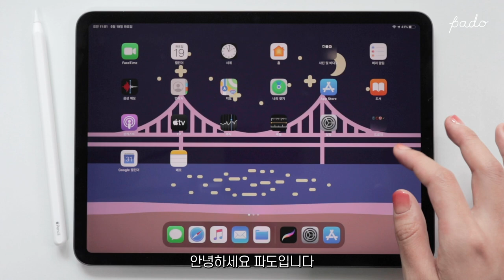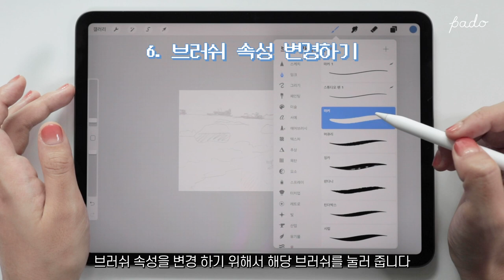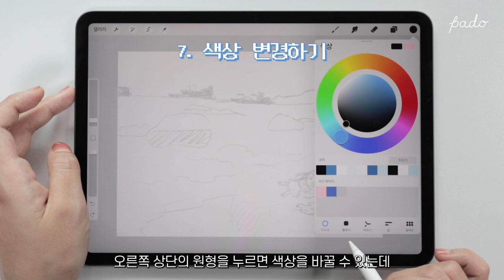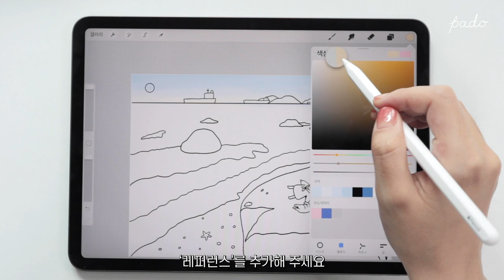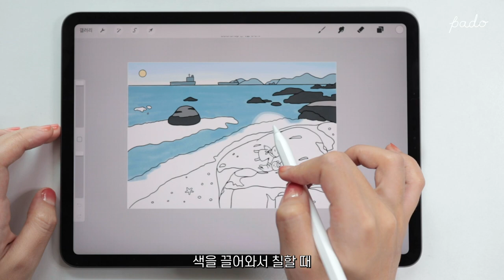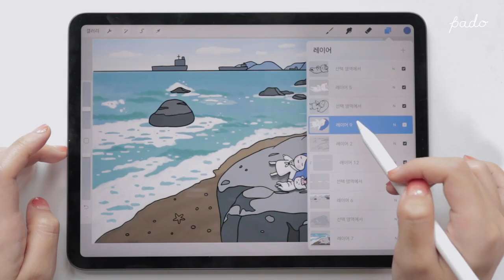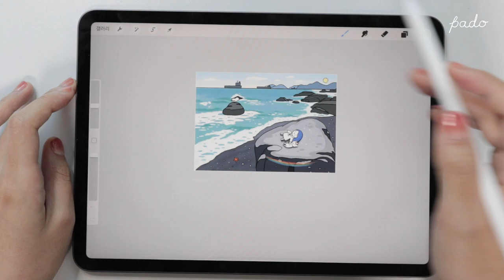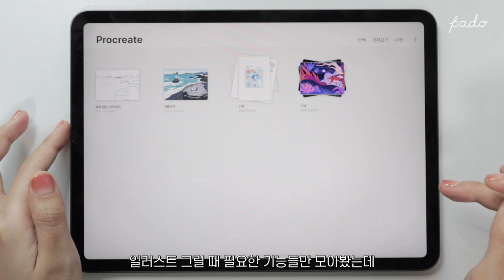프로크리에이트 기초강좌 일러스트 그릴 때 알아야 할 23가지🎨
저에게도 아이패드가 생겼어요!🥳
다른 유튜브 영상들 보면서 프로크리에이트 써보다가
일러스트 그릴 때 꼭 알아야 하는 기능들만 모아서 보고 싶어서 만들어 봤어요!
궁금한 점이나 더 좋은 기능 있으면 댓글로 알려주세요 :)
저도 아직 프크 초보라 같이 배워나가요🤓

Music🎵

Illustrator PADO